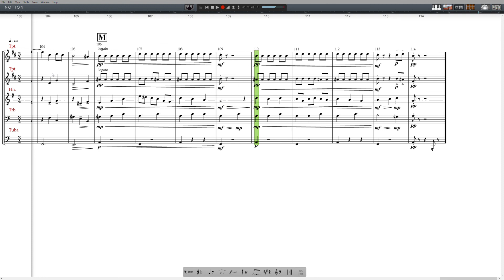The Sickness Without for Brass Quintet by Bob Munson 8/12/2020